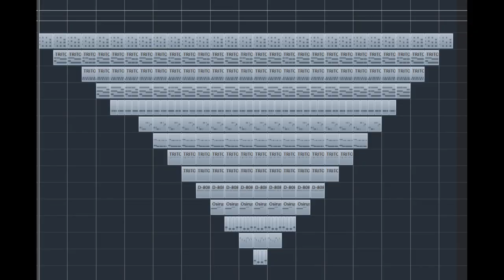Matroda 3966 + Step Sequence 1/16 Arpegio Bass Line Synth